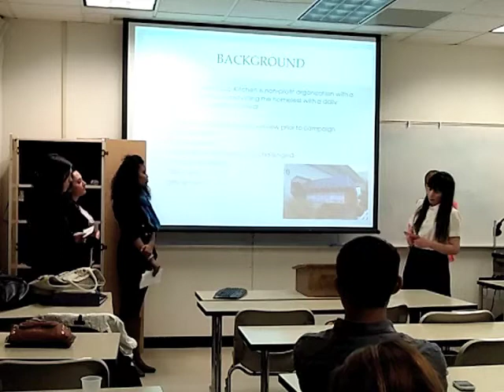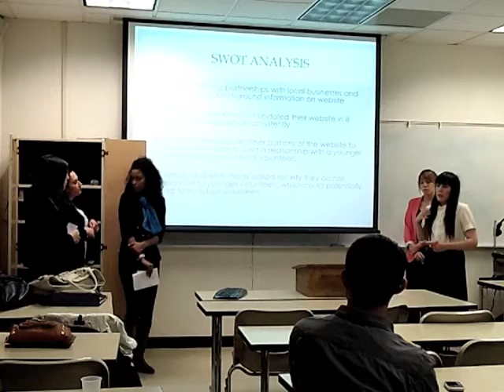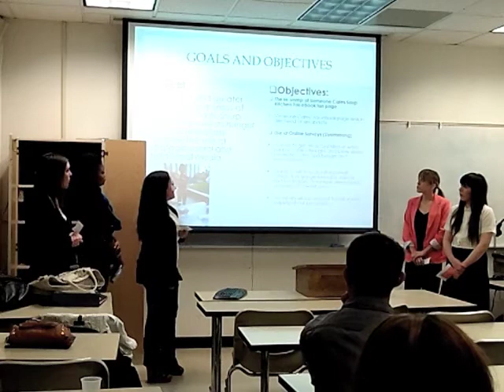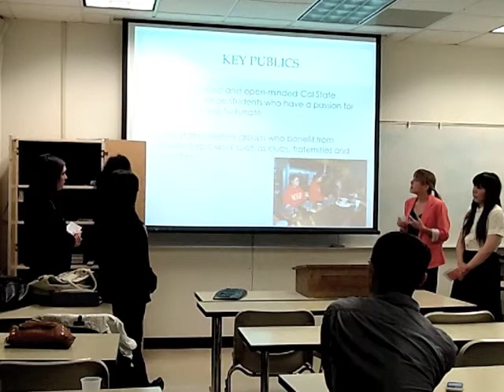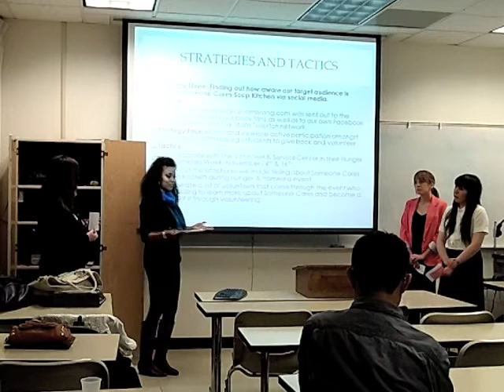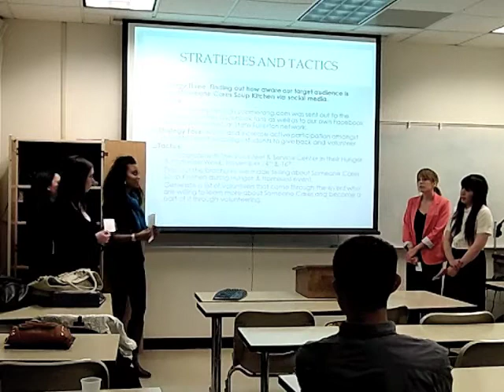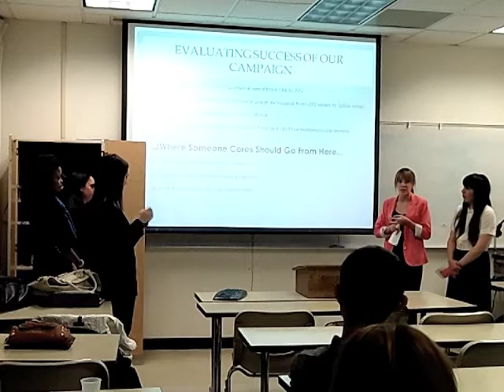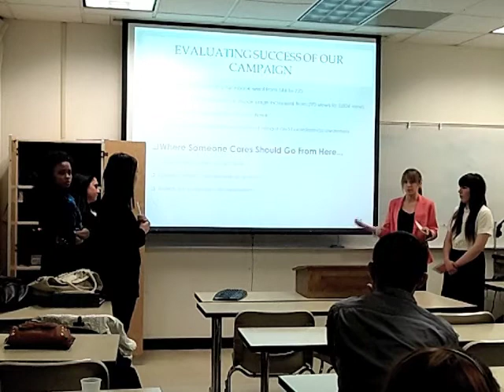Someone Cares / COMM 464 student presentation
This is a fall 2011 presentation by the student team that conducted a public relations campaign on behalf of Someone Cares Soup Kitchen.